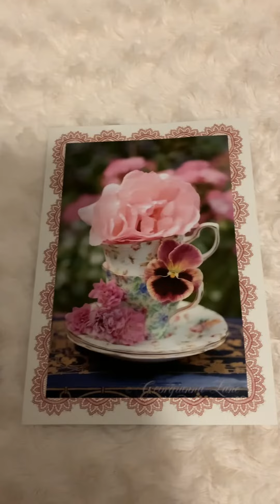VR for carolinabugg - Birthday Challenge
Happy Birthday Theresa!!! 💕💕💕

Thank you friends for stopping by. Hugs 💖

This video is for the ages 18 and older.